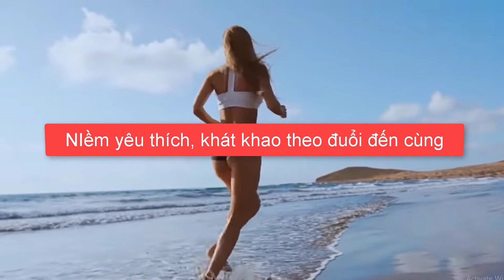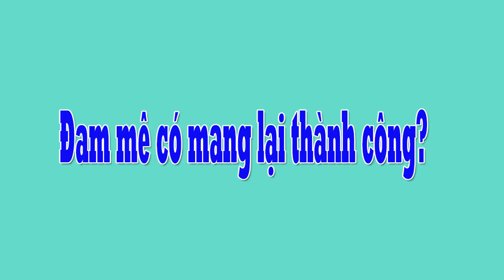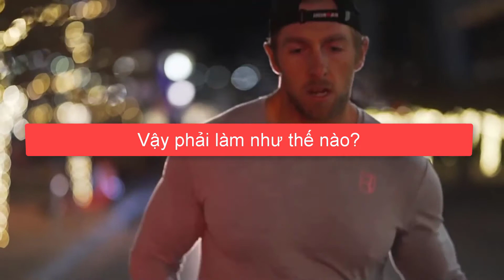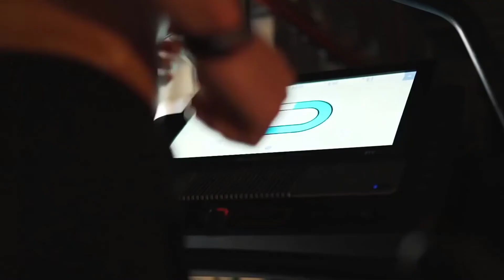Muốn Giàu và Thành Công Nhất Định Phải ĐAM MÊ | Làm Gì Để Thành Công